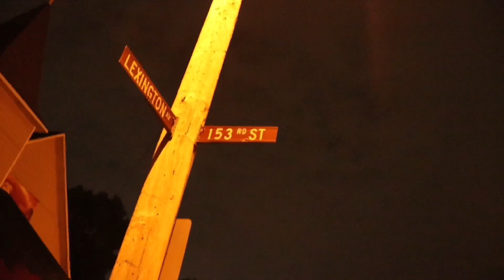Moots Head - Yo Chest (Official Music Video) 🎥: ADF